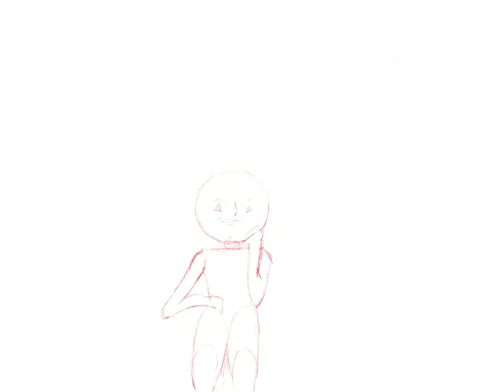“Dawn on the Deck” (speed draw) 🌅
Ok, I’m not the best when it comes to drawing people.

Plz no judge meh ._.